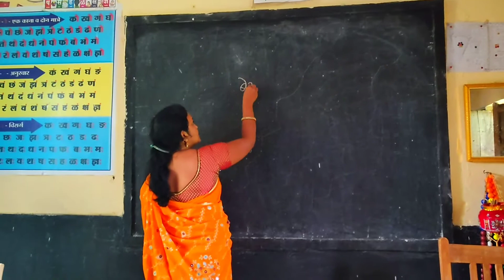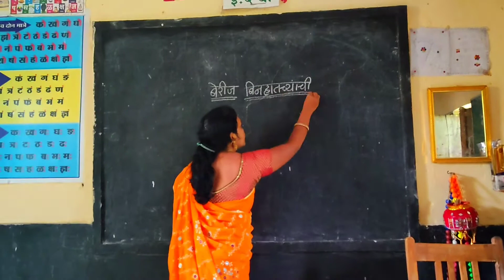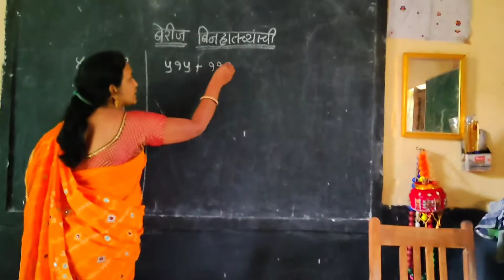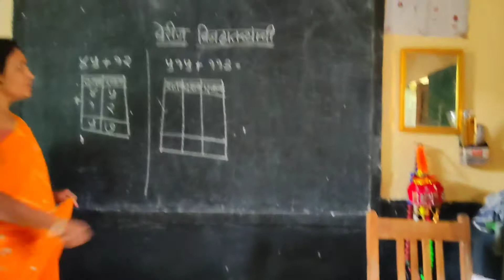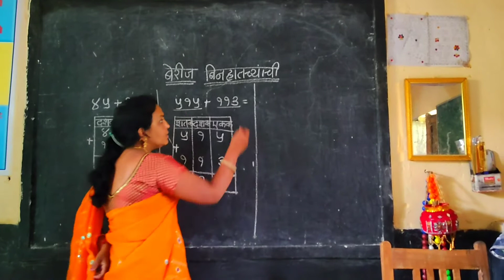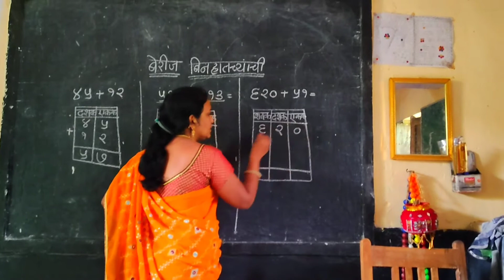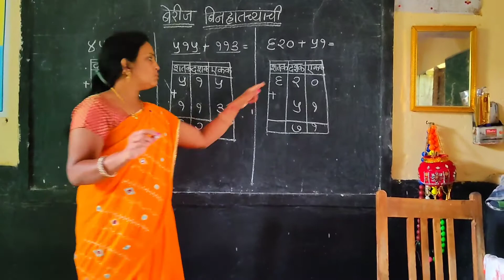बेरीज बिनहातच्याची(तीन अंकी दोन संख्या)/तिसरी गणित/Berij Binhatchyachi tin ankhi sankhya